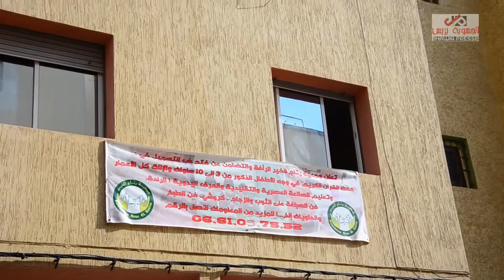إنجازات و البرنامج المستقبلي لجمعية رتاج الخير بالمحمدية